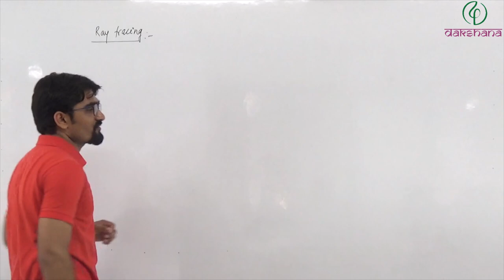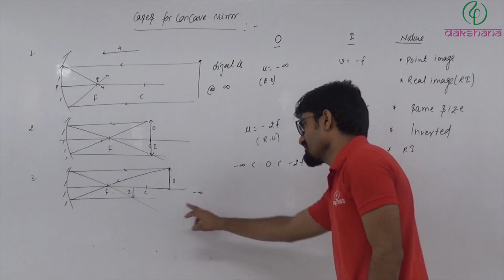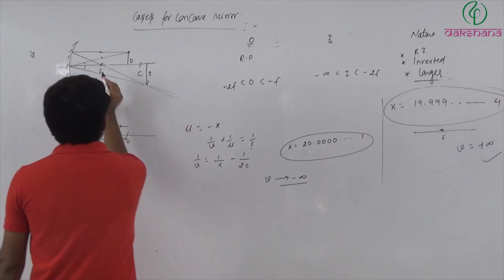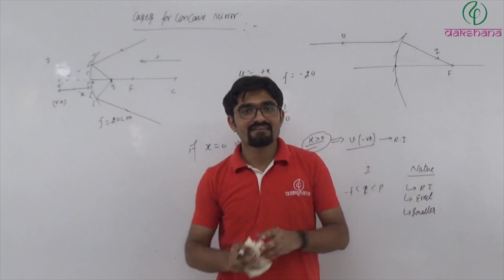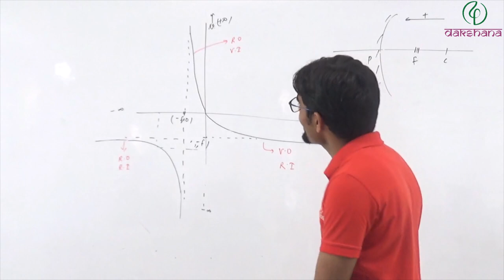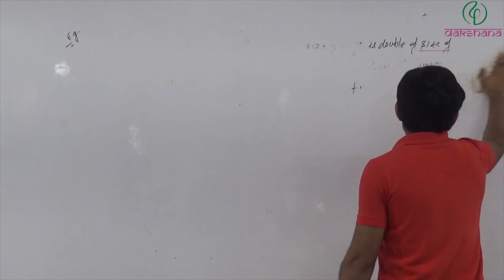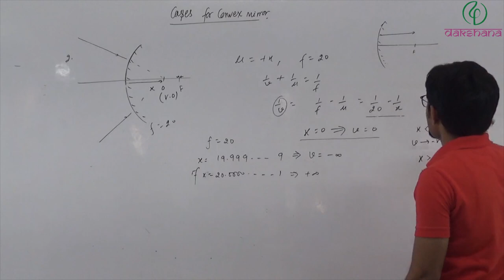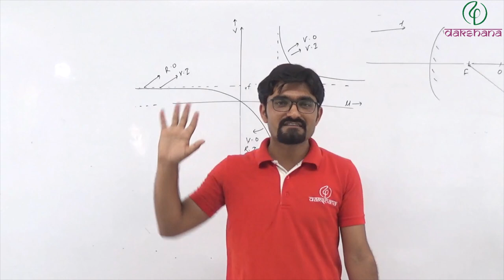JEE & NEET | Physics | Geometrical Optics | L 05 | Surendra Kumar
1. Cases for concave mirror
2. Cases for convex mirror

JEE Booklet Link-